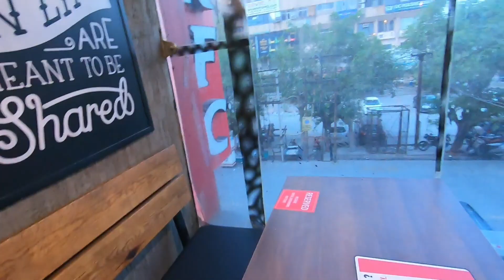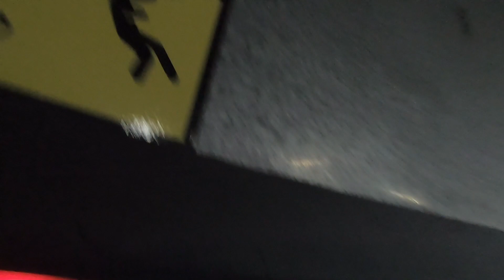AAJ ITNE DINO KE BAAD GALE ME TANGRI UTDA 🤣 !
hey guys,
this is my daily vlog 185

Train me aag lag gai? 😱 bach gaye hum🙏🏻 MUSKAN SHARMA | vlog
Hoverboard Kharab Hogya 😕| sourav joshi vlogs
GUCCI CAKE PRANK WITH GAURAVZONE !! 😜🤣🔥
Finally I flew Again on my Birthday

cooldood vlogs, cooldood